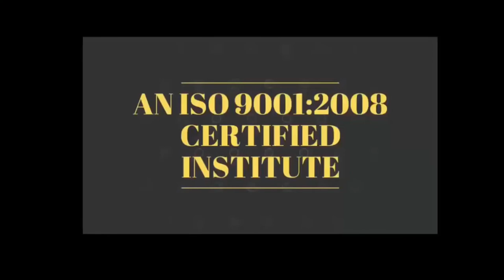Motivational_Story145 सफल होना तो कल के बारे में सोचिये .बीते हुए कल के बारे में नहींDevratn Agrawal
28 Sept 2019 - Hardware & Software ( One Month ) 24500/-

13 July  2019 - Software ( 13 day only Full Software ) 15000/-

5 July / 15 july  - EMMC Training :FUll IC LEVEL Training (10day-8Hour daily) 20000/-